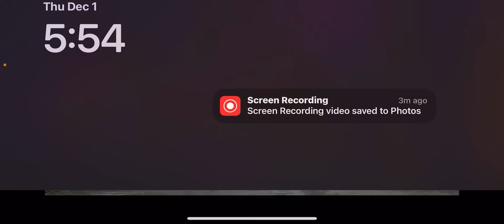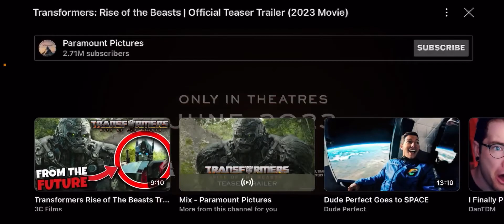Transformers: Rise of the Beasts | Official Teaser Trailer (Reaction)